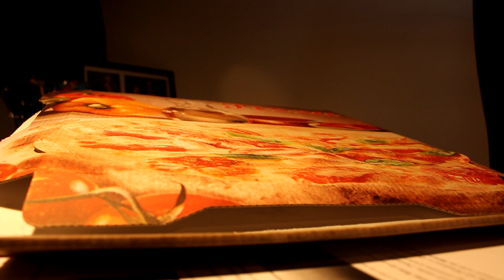HET BLOKLIED || Dino Daan (Spring parodie)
Op de tonen van Spring maakte ik een liedje voor alle studenten die weldra hun blok afsluiten en diegenen die hun examens al hebben afgerond.